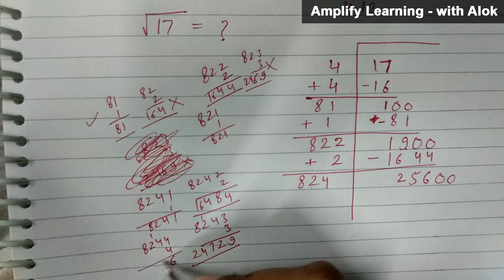How to find Square Root of a number | Used in Quadratic Equations Formula | Maths ICSE CBSE NCERT